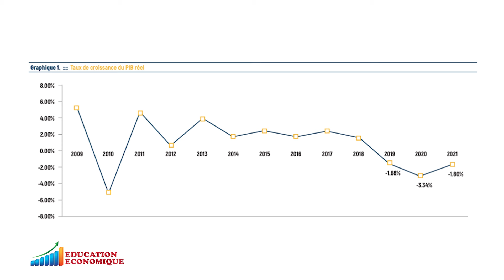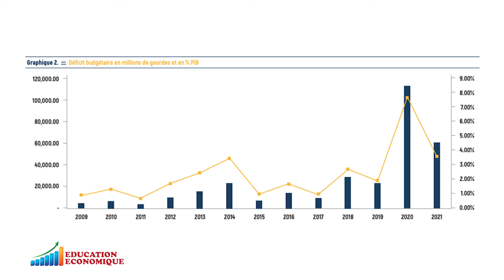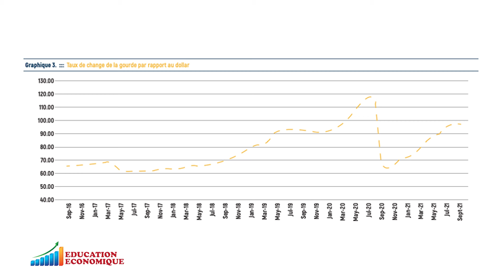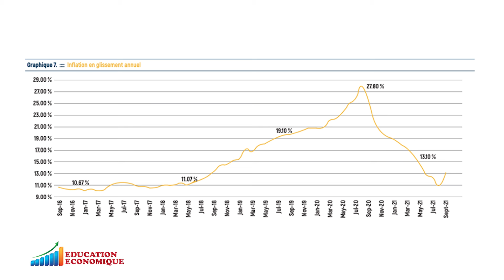Bilan des décisions économiques des 10 dernières années - EDUCATION ECONOMIQUE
En utilisant un cahier de recherche publié par la BRH, Etzer Emile passe en revue les décisions économiques prises en Haïti au cours des 10 dernières années. C'est aussi l'occasion de présenter le cadre macroéconomique marqué par des déséquilibres ainsi que les résultats des décisions prises. L'émission EDUCATION ECONOMIQUE sur Télé Caraïbes est la référence en matière d'éducation économique et financière.